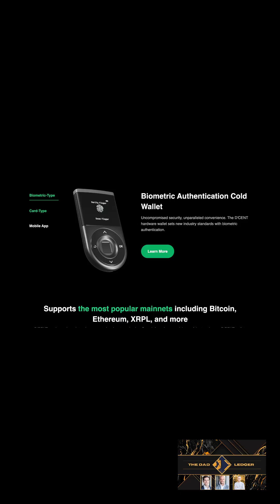The ONLY Way To Protect Your Wallet From Quantum Hacking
"Quantum computing could change crypto security forever! Learn why leaving tokens untouched in a cold wallet may be safer than frequent transactions, and how “breadcrumbs” could create backdoors.